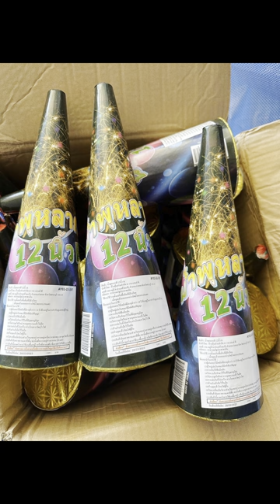ធូបផ្កាភ្លើង​ កាំជ្រួច​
✅ចុចទិញនៅលិងក្រោមនេះ (link)
KP Fireworks🔷ហាងអនឡាញ
✅ទទួលកម្ម៉ង់ទិញអីវ៉ាន់ជូនអតិថិជន
កាំជ្រួច,គោមបង្ហោះ,សៀវភៅថៃ,ស្បង់ចីវរថៃ,ផាវគ្រាប់បែក,ផាវខ្សែ,ផាវមេអំបៅ,ផាវ២តង់,ផាវ៣តង់,កាហ្វេសុខភាព,ឈុតដូនជីស ធូបផ្កាភ្លើង